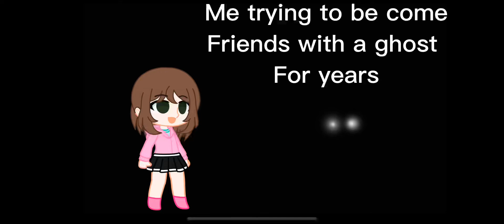Look at the description if you dont rlly get it 😅￼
So the glowing dots on the screen i would constantly see them as the ghosts eyes and sence i was a lonely ass child I really wanted a friend so I constantly wanted a ghost friend 🥲